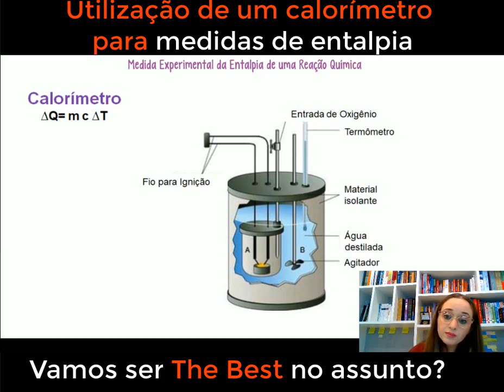Termoquímica: Como medir o calor (calorias) liberado em uma reação - Calorímetro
Explore conosco o emocionante universo da termoquímica neste vídeo dedicado à utilização de um calorímetro para medidas de entalpia! Aprenda como essa poderosa ferramenta permite a medição precisa das trocas de calor em reações químicas e processos físicos, revelando os segredos energéticos que regem essas transformações. Nosso experiente químico guiará você passo a passo pelo funcionamento do calorímetro e sua aplicação prática, mostrando como calcular a entalpia de reações endotérmicas e exotérmicas. Se você é um estudante ávido por conhecimento ou um entusiasta da ciência, este vídeo proporcionará insights valiosos sobre como o calorímetro se tornou uma ferramenta indispensável para compreender a termoquímica e suas aplicações na vida real. Prepare-se para desvendar os mistérios termais e expandir sua compreensão sobre as grandiosas trocas de energia que ocorrem no âmago da química!